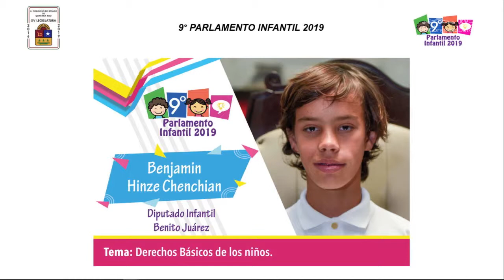Intervención del Diputado Infantil Benjamín Hinze Chenchian de Benito Juárez (10/Abr/2019)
Intervención del Diputado Infantil Benjamín Hinze Chenchian de Benito Juárez con el tema "Derechos básicos de los niños".